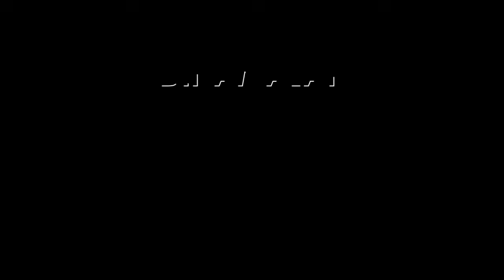திமுக கவுன்சிலரின் கணவருக்கு போலீசார் வலைவீச்சு | ADMK ward ary | DMK counsillor's husband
திருவாரூர் மாவட்டம் மன்னார்குடி 7வது வார்டு திமுக கவுன்சிலர் சித்ரா.

இவரை எதிர்த்து போட்டியிட்ட அதே வார்டு அதிமுக செயலாளர் ரமேஷின் மனைவி தோற்றதில் இருந்து இரு தரப்புக்கும் மோதல் உருவானது.

கவுன்சிலர் சித்ராவின் கணவர் சக்திக்கும், ரமேஷூக்கும் அடிக்கடி முட்டல் மோதல் ஏற்பட்டது.

கட்சி வளர்ச்சி பணிகளிலும் பிரச்சனை செய்து கொண்டதால் இருவருக்கும் இடையே முன்விரோதம் இருந்து வந்தது.

இந்நிலையில் நேற்று  இரவு தனியாக பைக்கில் வந்த ரமேஷை, கீழப்பாலம் மாரியம்மன் கோவில் தெரு அருகே வழிமறித்த 3 பேர் கும்பல் அரிவாளால் வெட்டிவிட்டு தப்பினர்.